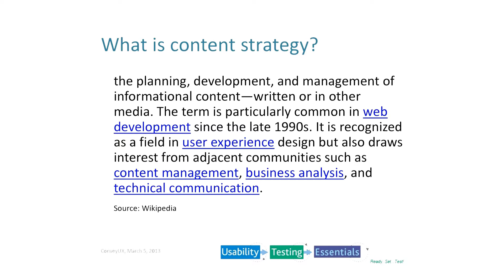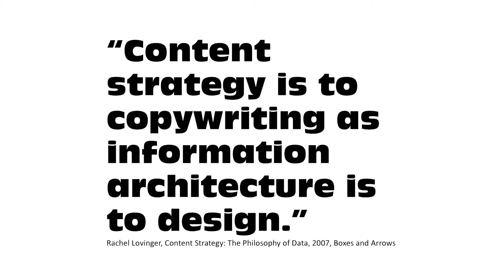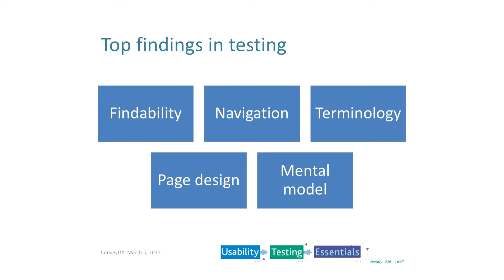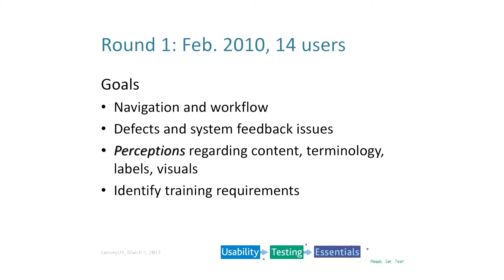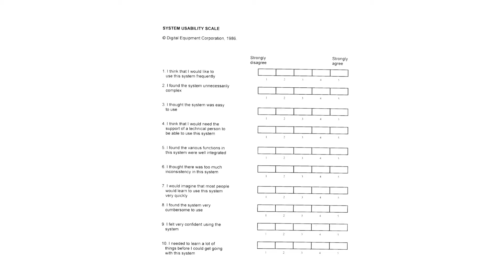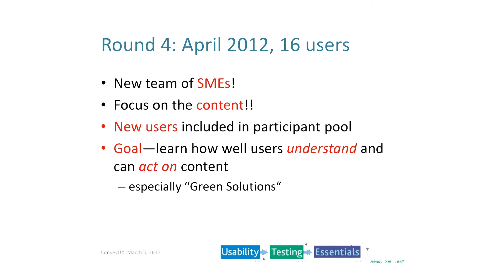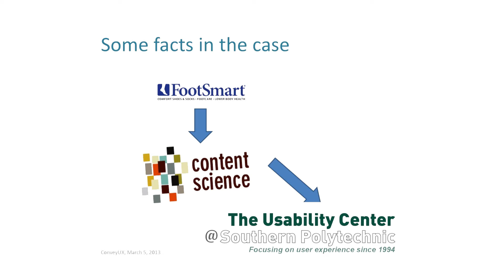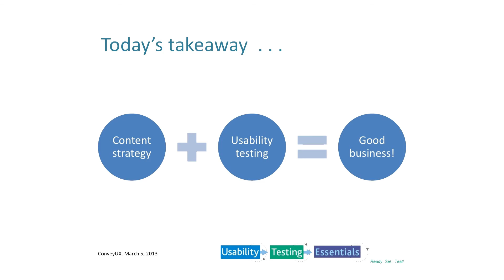ConveyUX 2013: Carol Barnum - Content Strategy -- How to Get It, How to Test It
For nearly two decades, Carol Barnum has been helping clients understand their users' experience.  Client projects run the gamut from software, to websites, web applications, documentation, training, elearning, mobile devices, and more.  As Director and co-founder of the Usability Center and Director of Graduate Studies in Information Design and Communication at Southern Polytechnic, Carol lives comfortably and happily in the two worlds of academe and business.  An award-winning author and speaker, Carol has published six books, with the newest one being "Usability Testing Essentials: Ready, Set . . . Test!"